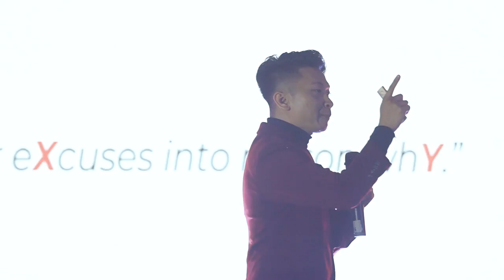Welcome to Karl Serrano YouTube Channel!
"Hindi mo kailangan na maging magaling sa simula. Kailangan mong magsimula para ka gumaling!'
- Karl Serrano, Founder of Team GENUINE Academy Corporation